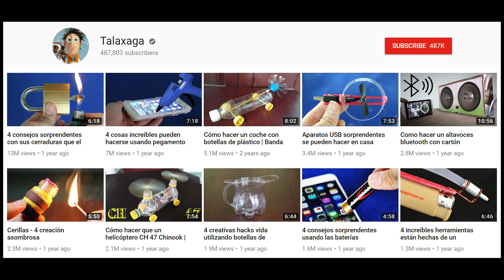Bola de hierro 1000 grados y piruleta - experimento inútil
En este video utilizo un mini horno de fusión eléctrica para calentar la bola de hierro a 1000 grados.